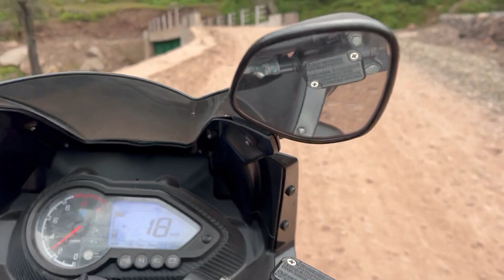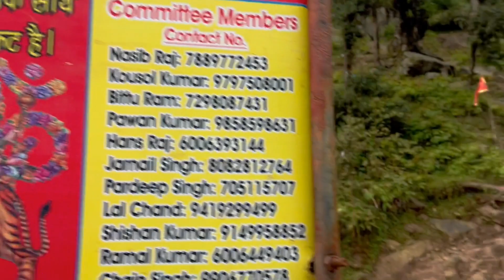Panjar to Udhampur // Raste main Maa Vaishno Devi //